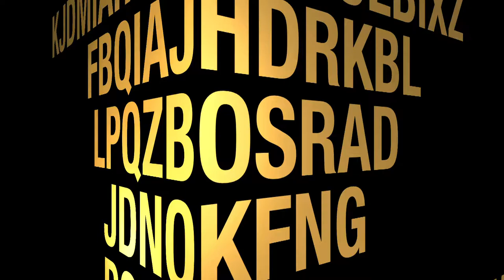Jake Mattera on The John DeBella Show (8.25.17)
Here is my last visit to The John DeBella Show on Philadelphia's Classic Rock station 102.9 WMGK.

Edited by: John DeBella